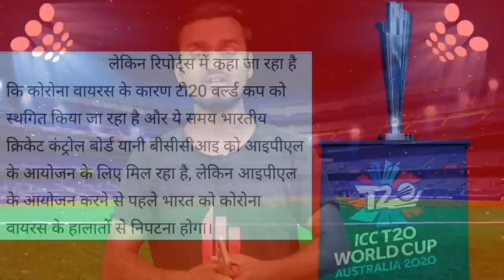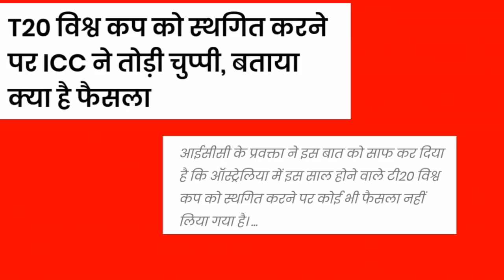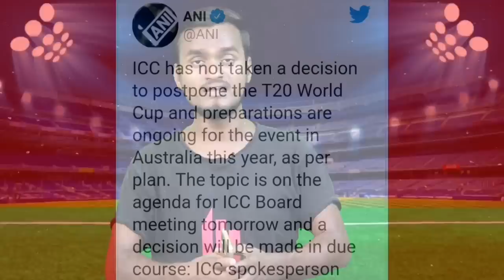Breaking : ICC Postponed T20 WorldCup Till 2022 | टी-20 वर्ल्डकप की जगह पर IPL 2020, देखें रिपोर्ट्स